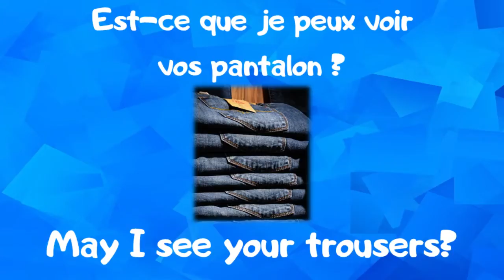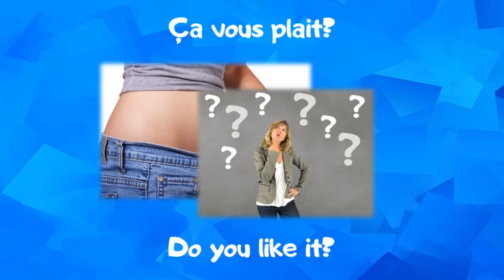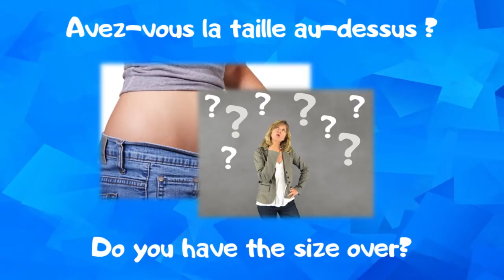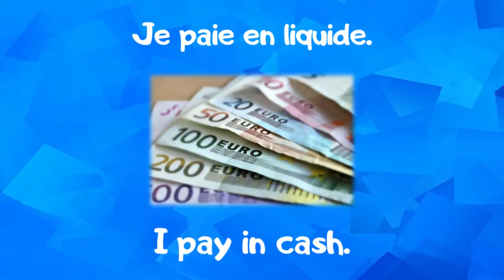French language | In the shop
Fast, Clear, Easy - Learn French Vocabulary.

Improve your french language skills.
Learn more words!

Here a French lesson, vocabulary with english translation.
Today let's check the phrases you need when you're with a french seller.

Reading and pronunciation.